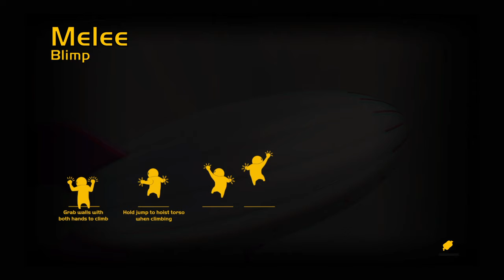Gang Beasts blimp western movie at end!!!